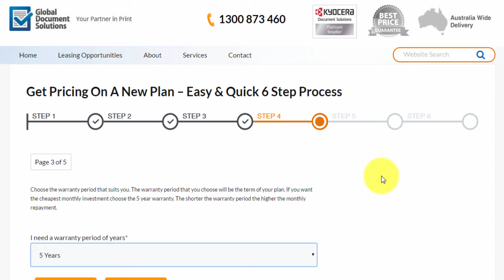quote step 4